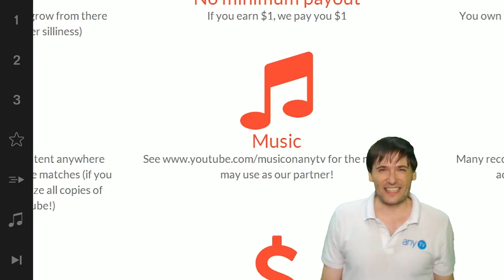★ New Freedom! office update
Our new 20,000 square feet of office space has a green room production studio, as George explains.

▼ Links

▼ Heartbeat

▼ Freedom!

▼ Music